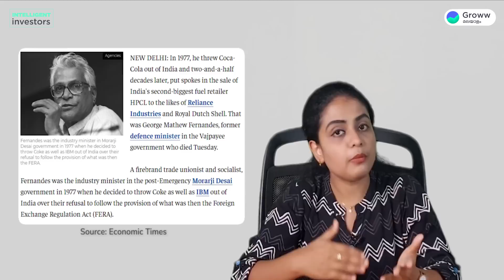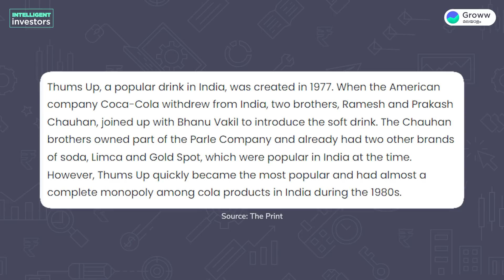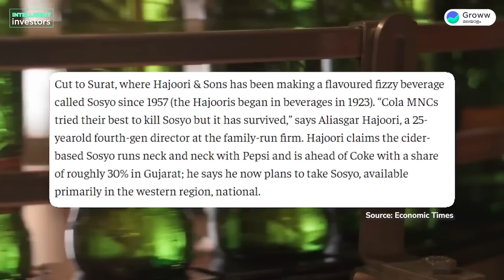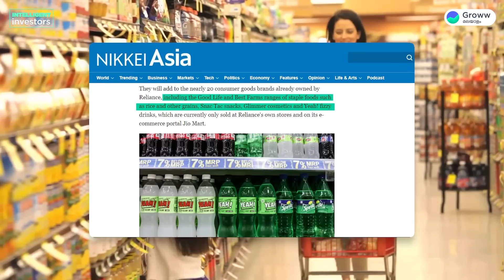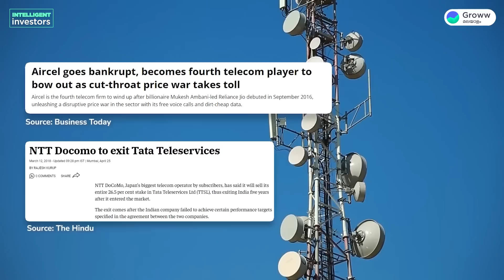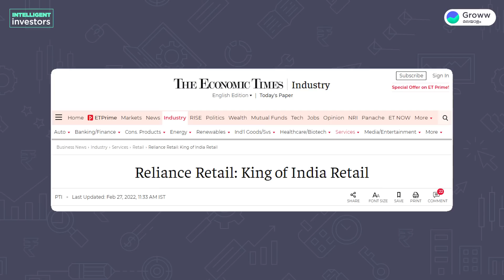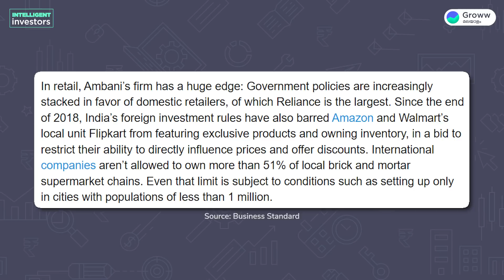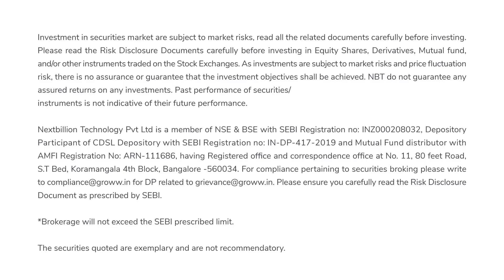Reliance's soft drink bet | അടുത്ത Jio 2.0 മുന്നേറ്റം? | Campa Cola | Stock Market Malayalam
. Reliance's soft drink bet | അടുത്ത Jio 2.0 മുന്നേറ്റം?  | Stock Market Malayalam